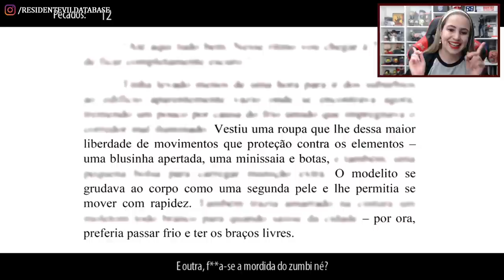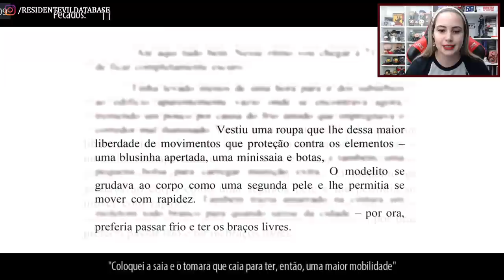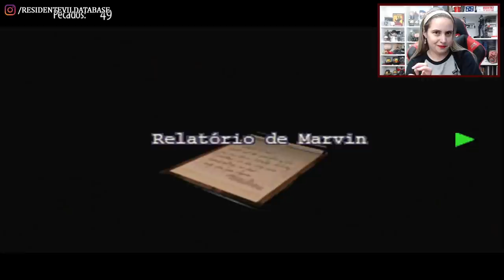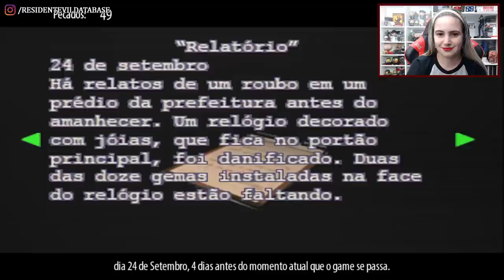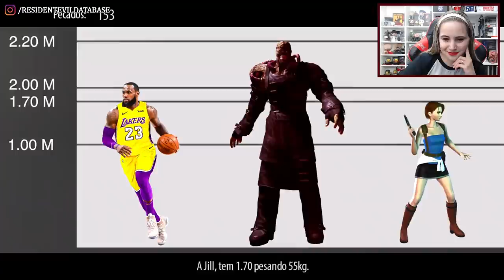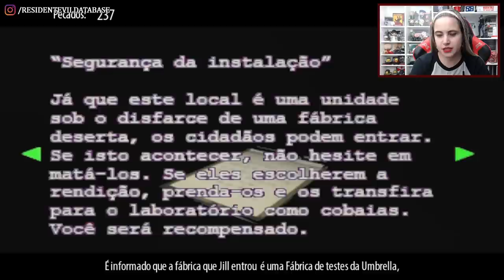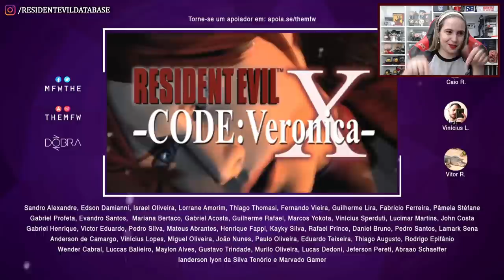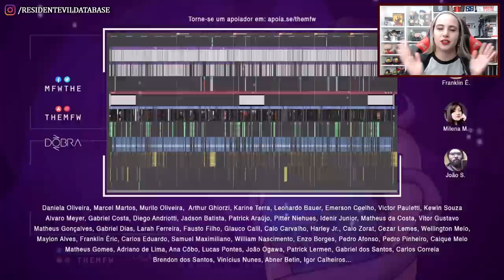REact | "Está tudo errado com RESIDENT EVIL 3"! (O MFW me AUTORIZOU!)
O canal @TheMFW tem o seu já tradicional quadro do "Está tudo errado com...", e a mais recente edição foi com o jogo Resident Evil 3 Nemesis, o original/clássico de 1999. Com a devida autorização do MF, neste vídeo eu REagi ao "ETEC", inclusive com a presença dele no chat (a reação foi feita ao vivo no "site roxo", no dia 14/01/2022). Importante ressaltar que o ETEC é um quadro de humor do canal do MF, ou seja, trata-se de uma sátira, e as piadas com o game não devem ser levadas como algo sério. Minhas falas no vídeo também são no clima da brincadeira, então não leve a sério, por gentileza. Obrigada! (E obrigada ao MF por me deixar reagir!)

Canal do MF no site roxo e perfil no Twitter: /mfwthe
Canal do Evan Sabba no site roxo

💌 FALE CONOSCO!